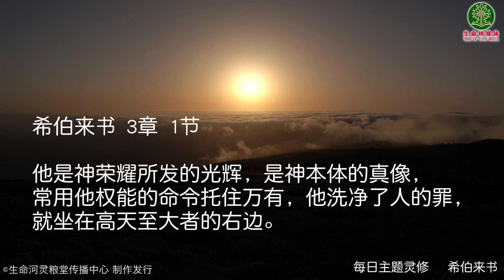每日灵修系列 | 希伯来书 1：3